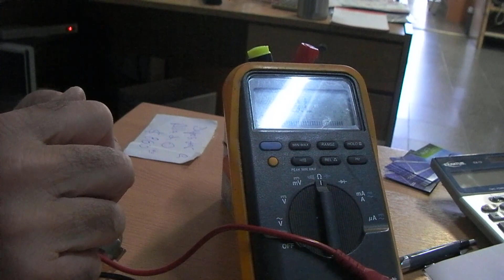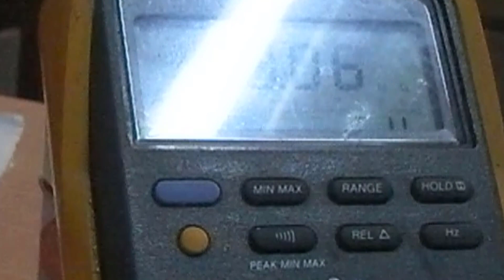Heladera no frost falla de bimetal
En este vídeo veremos una heladera con el evaporador bloqueado con hielo a causa del bimetal